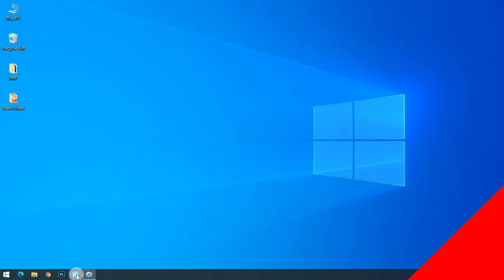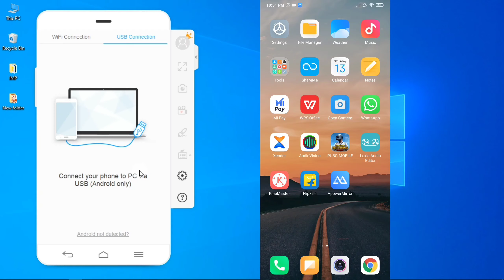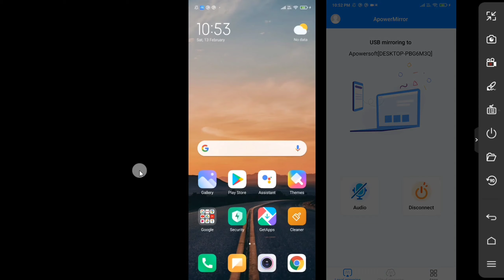Apowermirror Usb Connect on Redmi Note 9 Pro Max (From Begining) Apowermirror Connection Solution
Apowermirror usb not working solved
in this video im showing how redmi note 9 pro max connected easily with apowermirror.

i'm Abhishek (विश्वकर्मा Jee)
Let's Beggin...

The Desi Smith Youtube Channel is Related to Tech, Graphics, Video Editing, Photoshop And many More.
Ask In Comment 😎
MINI TRIPOD
COLLAR MIC
SHOTGUN MIC
BLACK BACKGROUND
GREEN SCREEN
LIGHT STAND
LIGHT HOLDER
RGB LIGHT

The DESI SMITH Youtube Channel is for Content Creators (NEW/OLD) BOTH Will Learn Extra things that make their content More Professional.

Try New